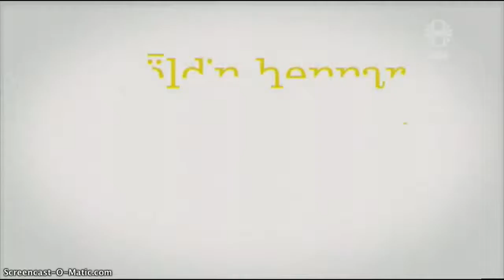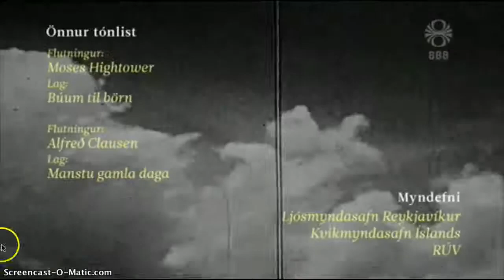Öldin hennar (41þáttur) barn er fætt - um fæðingarorlof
52 örþættir sendir út á jafnmörgum vikum um stórar og stefnumarkandi atburði sem tengjast sögu íslenskra kvenna, baráttu þeirra fyrir samfélagslegu jafnrétti og varpar ljósi kvennapólitík í sínum víðasta skilningi.
Leikstjórn: Hrafnhildur Gunnarsdóttir